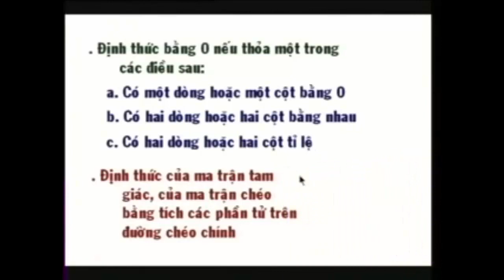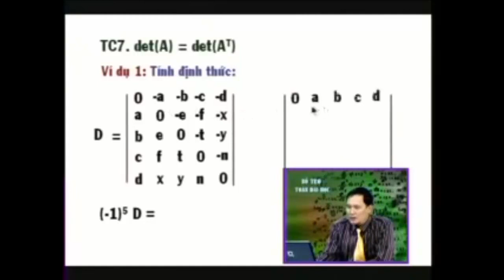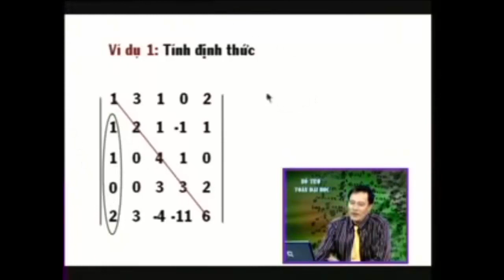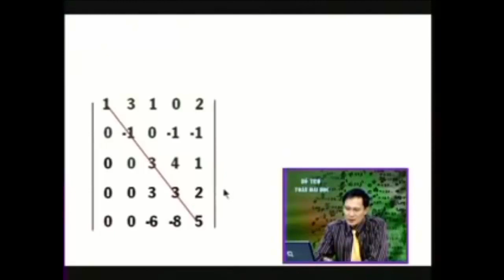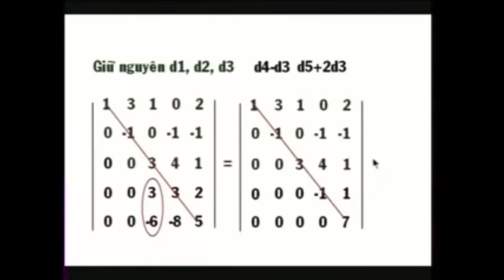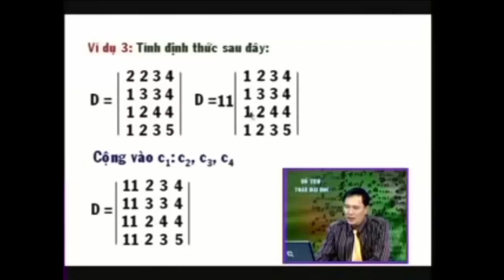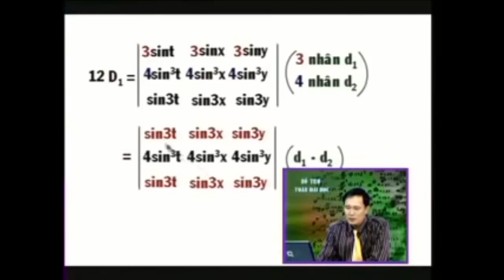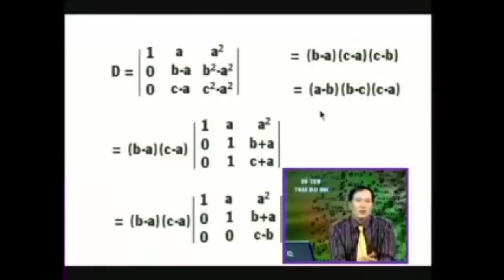Toán cao cấp Đại số tuyến tính | Bài 5 Định thức Ma trận vuông 3/4